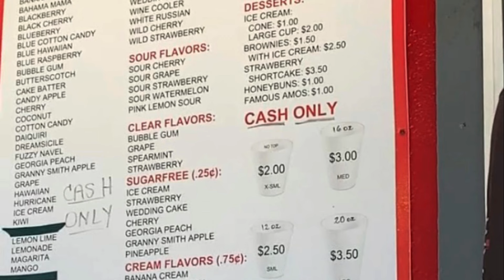Casual New Orleans Food Reviews SNOBALL EDITION Episode 9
Join me @fatgirlfreestyle and my son Tristan and niece GiGi, as we review one of our favorite treats to enjoy throughout the summer.